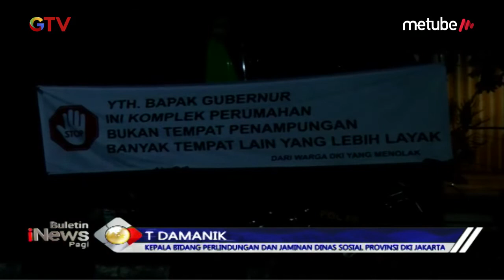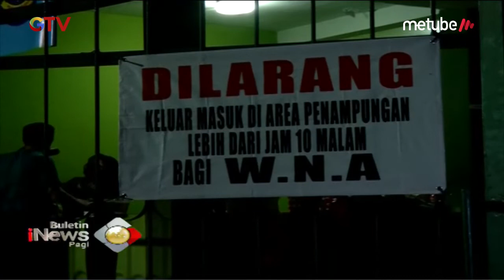Ditempatkan di Lahan Bekas Kodim Kalideres, Pencari Suaka Ditolak Warga - BIP 14/07